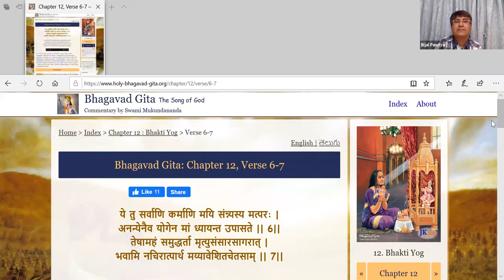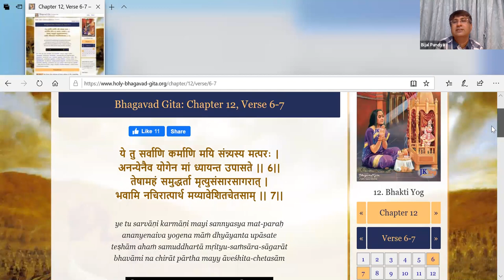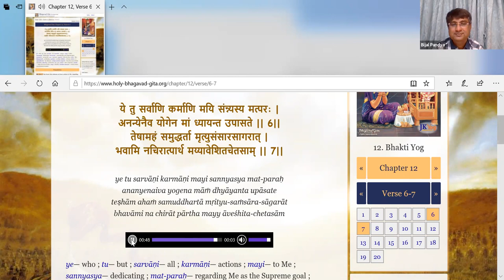Vasudhaiva Kutumbakam Bhagwad Geeta Path lecture 7.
Adhyay 12, Shlok 5 concluded, shlok 6 first line.
23rd Apr 2020 (Discourses by Bijal Pandya)